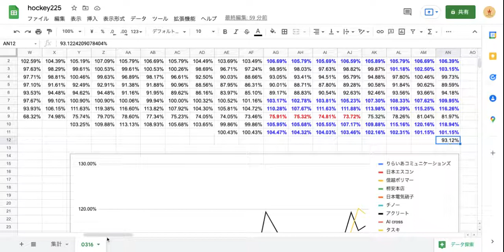【HOCKEY225】本日の特選銘柄 / 最強銘柄群！紹介した銘柄の株価推移の紹介(3/23) りらいあ アクリートは継続好調！アクリートは１１０％、日本電気硝子 日本エスコンもジョジョに上げ！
【お父さん手抜きチャンネル】
日々、忙しいお父さんのために、絵本の読み聞かせをアップしていきます！